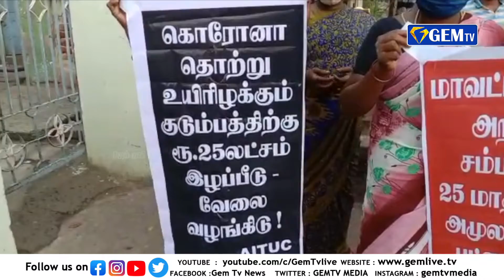அரியலூரில் கோரிக்கைகளை வலியுறுத்தி துப்புரவு தொழிலாளர்கள் ஆர்ப்பாட்டம் | GEM TV